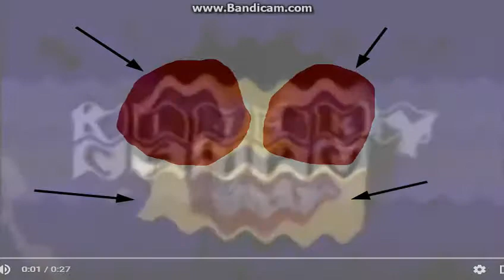drawing jeffy asleep klasky opusc